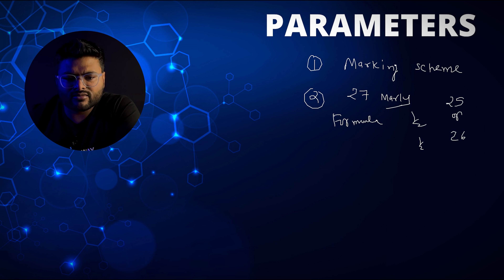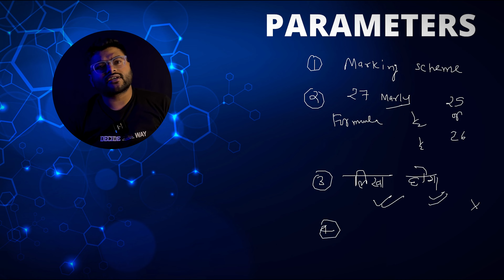Copy Kaise check hoti hai Special Video for Class 10 and Class 12 Students